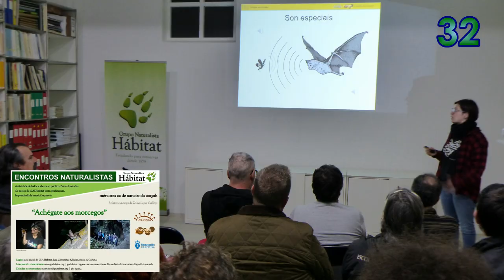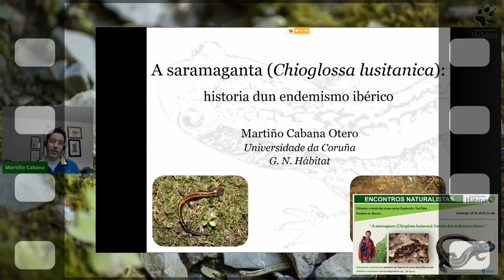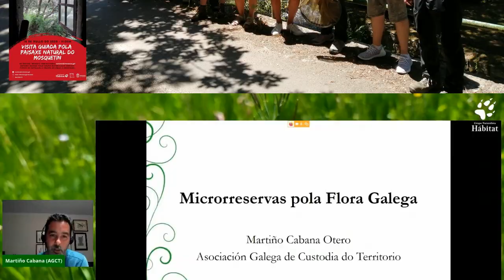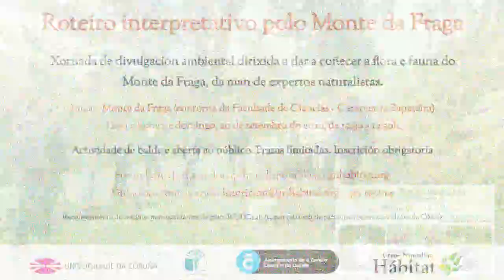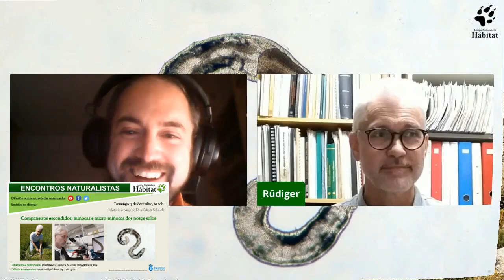Resumo ano 2020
Este ano foi un ano longo, dificil, pero xa estamos rematandoo. Xunt@s logramos acadar un novo record en número e alcance coas nosas actividades. Este ano estivo cheo de ideas novas, protocolos, gel hidroalcohólico, charlas online, pero sobretodo de natureza. O tempo que poidemos estar no campo o aproveitamos ao máximo e sempre ao voso carón.

Este 2020 coa axuda inestimable d@s nos@s soci@s e colaboradores, para @s que só temos palabras de gratitude, e con moito traballo, ilusión e dedicación, conseguimos sacar adiante 126 actividades que ofrecervos: os nosos Encontros Naturalistas, Falando de Natureza, Actividades exclusivas para @s nos@s soci@s, Escola de naturalistas, Maratón ornitolóxico, Certame de debuxo, Roteiros interpretativos, Xornadas de voluntariado ambiental (Hábitat sen lixo e sen EEI), Charlas e conferencias online, Actividades divulgativas en centros de ensino, Xornadas de apoio a Responsabilidade Social Corporativa…